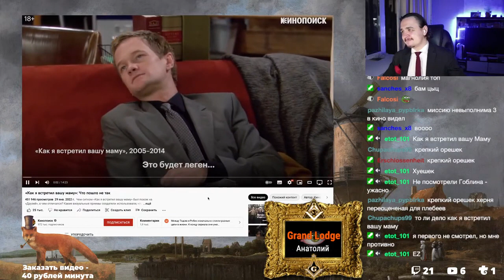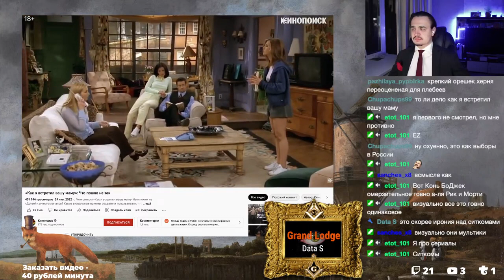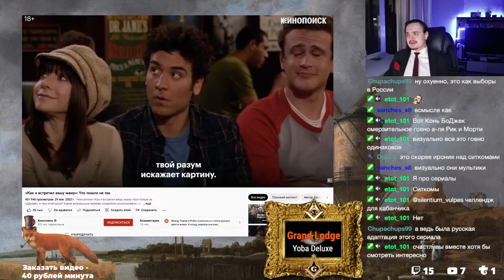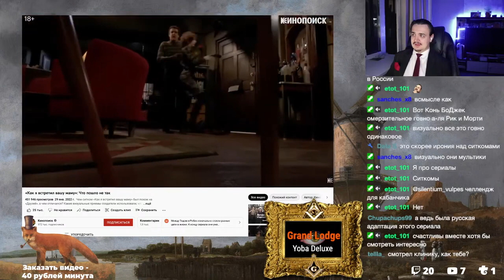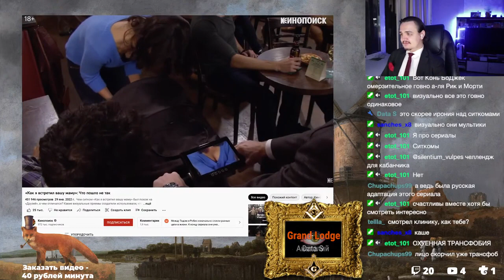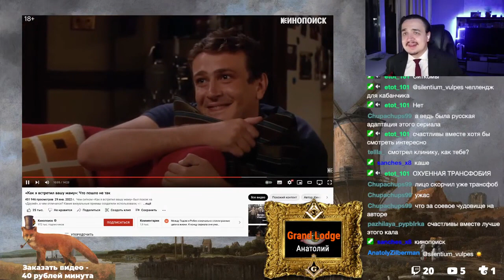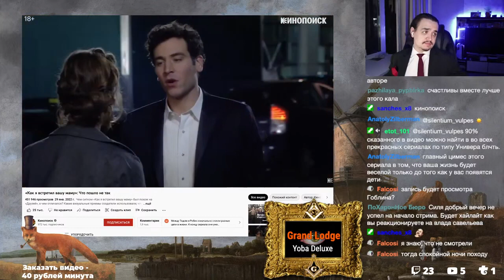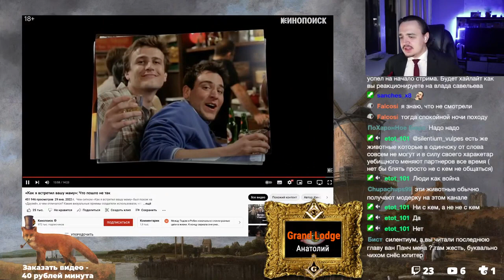«Как я Встретил Вашу Маму» | Что пошло не так ? | Кинопоиск